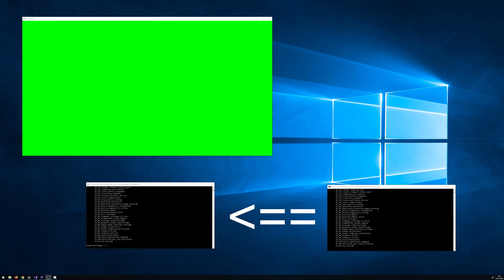Inter-process Rendering with VK_KHR_external_memory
The VK_KHR_external_memory, VK_KHR_external_semaphore and VK_KHR_external_fence Vulkan extensions enable the sharing of images/framebuffers and synchronization primitives between processes, allowing one to route the output of one process into another for display, further processing or compositing akin to Syphon (on macOS).

The aforementioned extensions also enable interop between Vulkan and other rendering APIs.

I looked into this for making a compositor and host process for VR development, as SteamVR wastes a lot of time during application startup/shutdown. This technology can also facilitate sandboxing of applications during development as it protects the host process in the event of a crash.